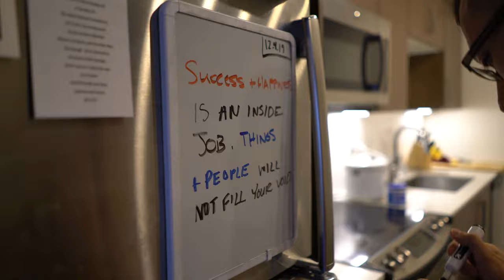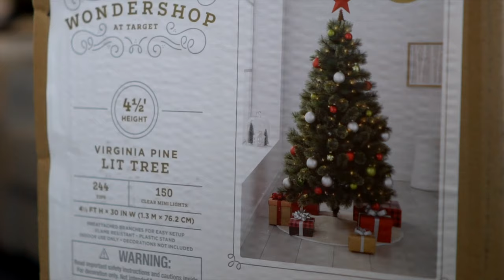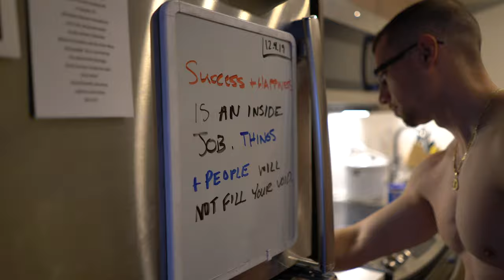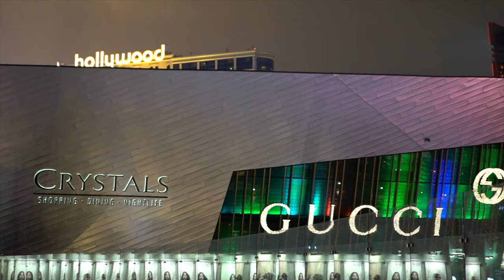DAY IN THE LIFE VLOG 003 | Living in Henderson Nevada | Las Vegas Living with Tony Gonzalez Vlogmas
🔥 Order Lipcode IR by Evogen Nutrition and save 10% with code EVOGENELITE

This video is a re-upload from 2019.